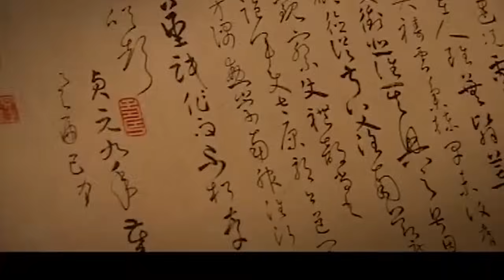【好看的电视剧】老财主 01 | 黑心财主卖假古董赚黑心钱，新掌柜巧施妙计保下藏宝阁！（刘佩琦/张嘉译）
剧情简介：1860年，英法联军向布防在张家湾的清军开战。直隶绿营总兵郑元培出征抗敌，血战之后身负重伤。张仰山和店里伙计林满江意外发现了奄奄一息的郑元培，在生死关头，张仰山化开一块比金子还贵的古墨为郑元培止血疗伤，保住了他的性命。郑元培伤愈之后欲重新回到战场作战，临行前为报张掌柜救命之恩，留书赠画，将怀素的《西陵圣母帖》和宋徽宗赵佶的《柳鹆图》送给张仰山。这两幅令多少大家皇族梦寐以求的稀世珍宝就这样存于了张家，张仰山将它们珍藏多年，不曾示人。此后，这书画不仅结成赵张两家几代的情谊，也带出了张氏子孙一段曲折动人的家族往事。
集数：40集
演员：张嘉译